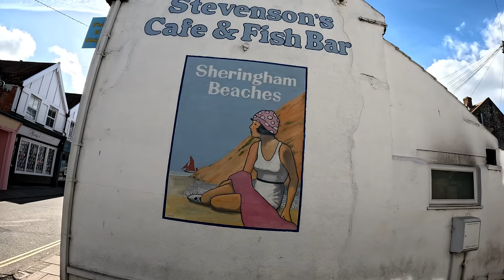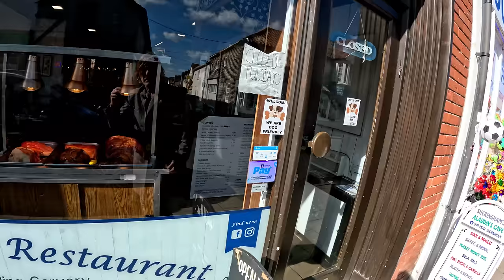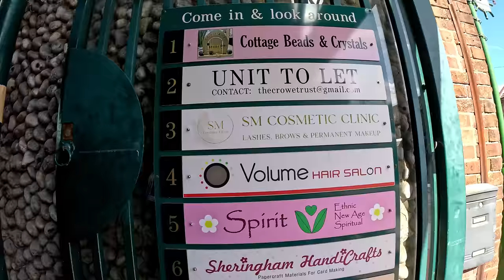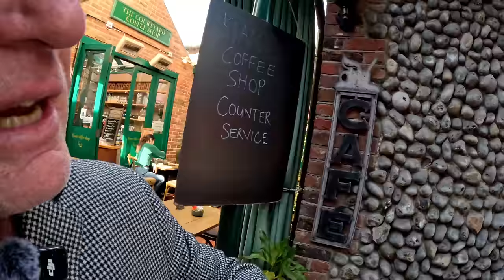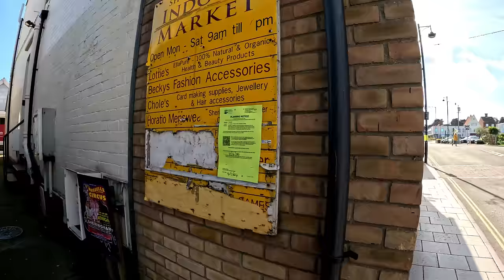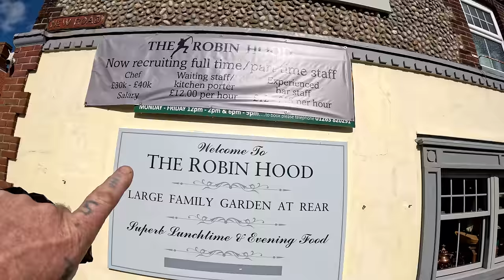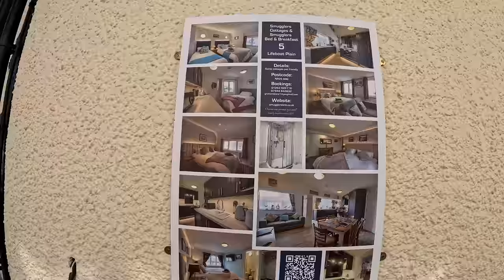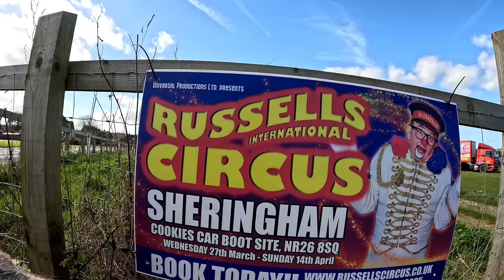SHERINGHAM, Voted The Best Place To Live in The UK. uk #2024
I saw in a recent newspaper article that Sheringham had won The Best Place To Live in The UK, So I had to go and visit, Find some locals and find out if its True, Big Thanks to all who got involved in this vlog, Sheringham A Great Place to visit on The North Norfolk Coast., and now a great place to live.